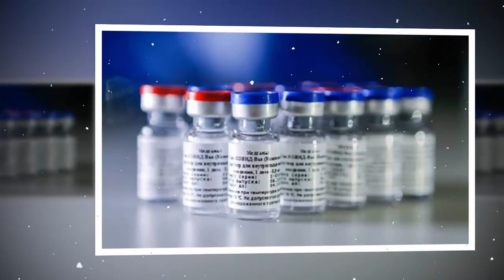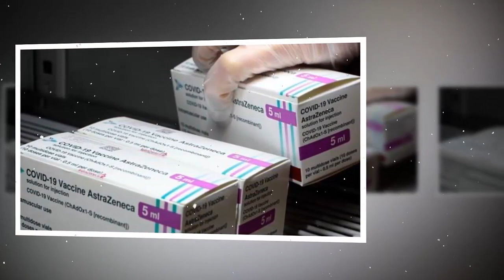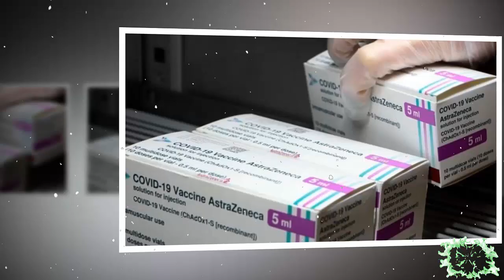Tin khẩn VIỆT NAM mới nhất 4/06/2024//Tin nóng Việt Nam Mới Nhất Hôm Nay | Tin Nóng Đất Việt